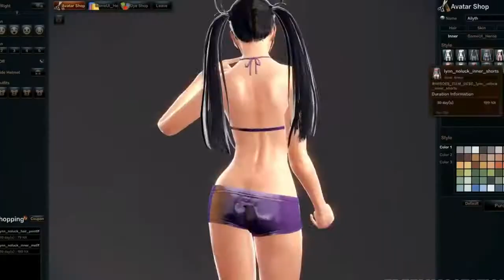Ultimate Sexy Game Girls Fantasy 4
Ultimate Sexy Game Girls Fantasy number 4

Ultimate Sexy Game Girls Fantasy 3

Ultimate Sexy Game Girls Fantasy 2 Oui viva la Femme Fatale

Silly Tags:
pewdiepei machinima Dead or Alive dead or alive game girl game girls game girls game girls rocdisjoint rocdisjoint rocdisjoint guild wars fantasy
tags are silly